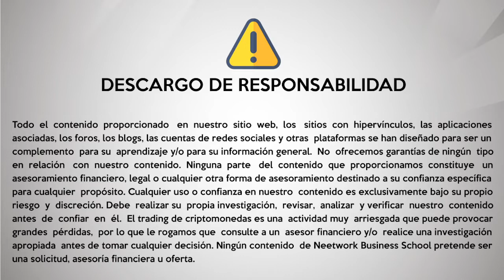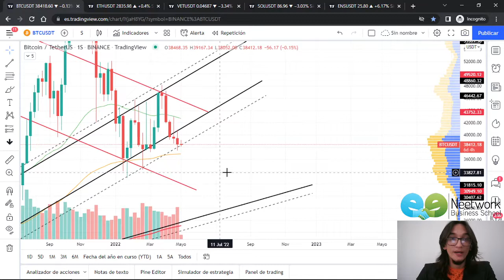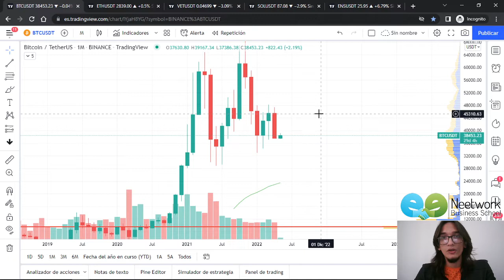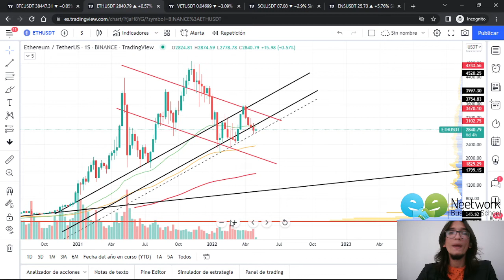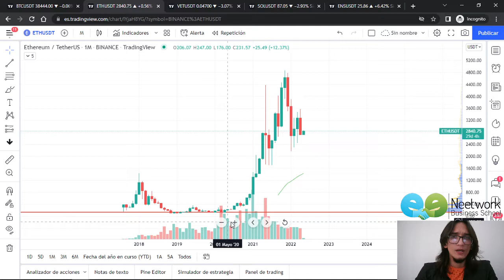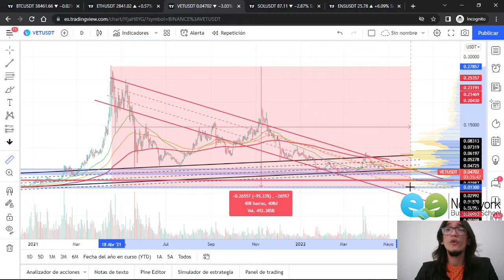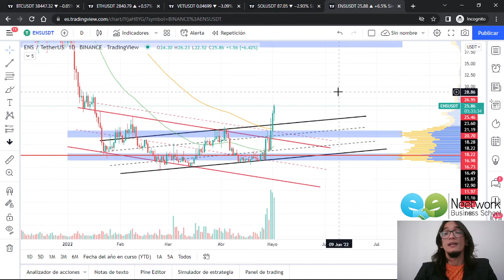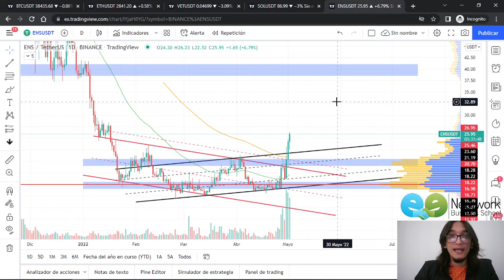📊 Análisis del Mercado Crypto para la semana del 02 al 08 de Mayo de 2022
🔍📈 ¿Qué nos espera esta semana del 02 de Mayo al 08 de Mayo? 📈🔍

⚠️⚠️⚠️Todas las herramientas usadas en este análisis se explican a profundidad en el Máster en CryptoTrading. Si aún no lo estás cursando, te invito a que lo comiences cuanto antes ⚠️⚠️⚠️

🔸 El BTC lucha por mantenerse, pero es necesario que rompa al alza los 40.000 USDT, de lo contrario, el movimiento bajista es casi inminente.

🔸 El ETH sigue los pasos del BTC, incluso después de que más de un 10% esté bloqueado en el contrato de depósito del Ethereum 2.0, como preparación para el Merge.

🔸 VET ahora podrá usarse como medio de pago en más de 2 millones de tiendas, luego de una asociación con Alchemy Pay.

🔸 La red de de Solana se vio interrumpida durante 7 horas, y el precio de SOL rompió zonas de soporte importantes.

🔸 ENS, el token de gobernanza de Ethereum Name Service, ha estado moviéndose al alza durante los últimos días y es una de las pocas criptomonedas en hacerlo.

🔸 En este video, analizo algunas criptomonedas importantes y les hablo de los posibles escenarios para esta semana.

Si quieres formar parte de nuestra creciente comunidad crypto y no perderte los análisis en vivo, únete a nuestro grupo haciendo clic aquí 👇👇

¿Qué otras criptomonedas quieres que analicemos?

¿Quieres aprender a analizar el comportamiento de las criptomonedas Hazlo con nuestro Máster en Crypto Trading: